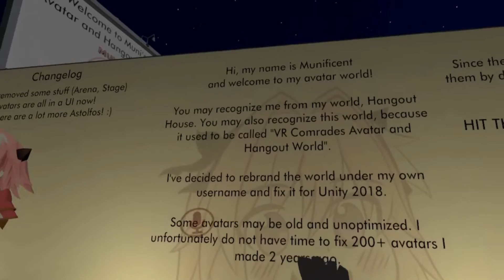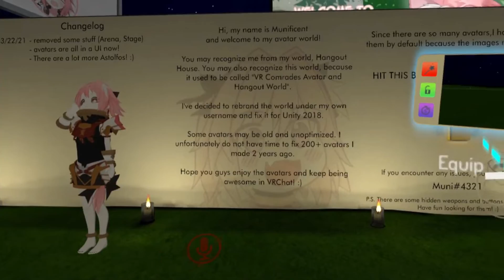Koro Sensei Avatar ▬ Assassination Classroom ▬ VRchat